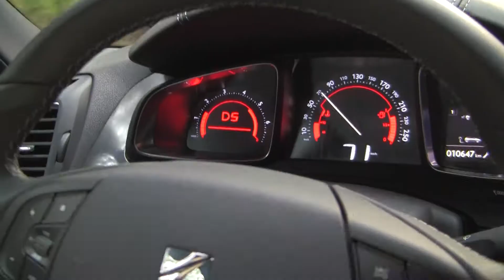Citroen DS 5.mpg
Динамичный и неординарный